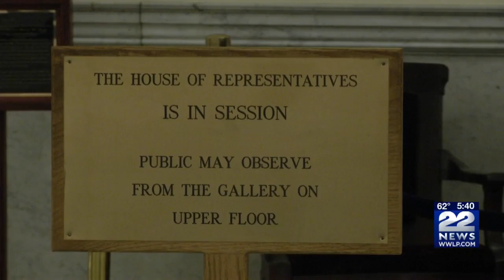Lawmakers meet with March of Dimes representatives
In a closed-door meeting, Northampton state representative Lindsay Sabadosa spoke with March of Dimes members about a bill she filed this session.